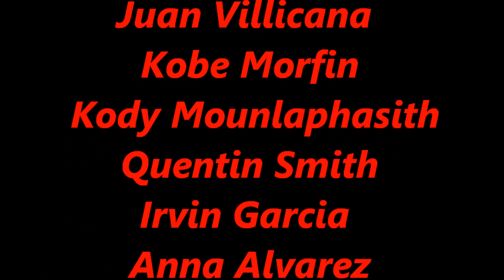2012 ZX6R VS 2011 ZX6R 100 MPH KNEE DRAGGING @ BUTTONWILLOW A GROUP 10/3/2015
2012 ZX6R VS 2011 ZX6R AT BUTTONWILLOW "A" GROUP 10/3/2015 ALEX VS ERNESTO ON STOCK KAWASAKI 600'S WITH SLIP ON EXHUAST AND DUNLOP KR448 FRONT & KR451 SLICKS.